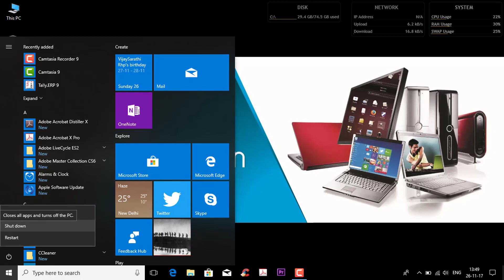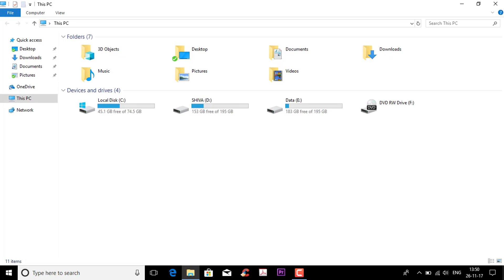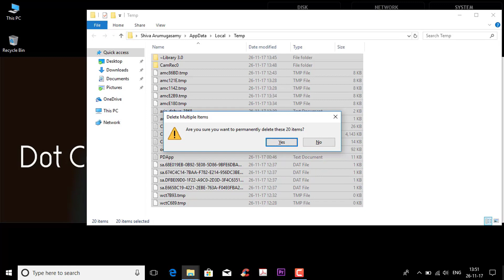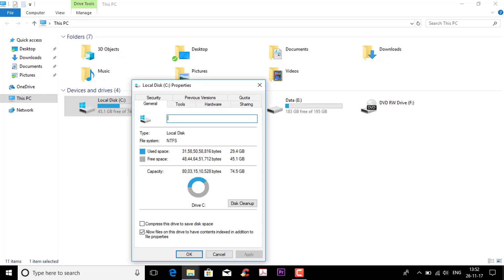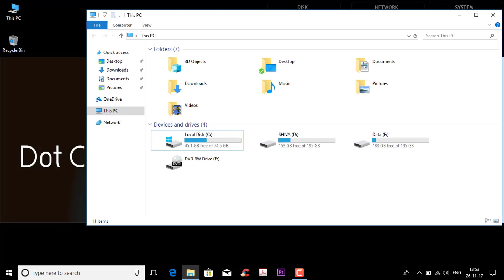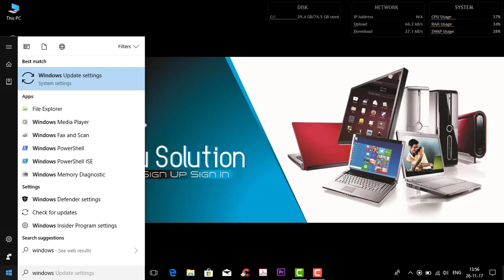Maintenance of laptop and desktop in tamil.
This video shows you how to use and maintain a laptop,desktop and data.
For recent update follow dot compu solution on

Dot Compu Solution
100, Pettai street,
Sivakasi,
626123.